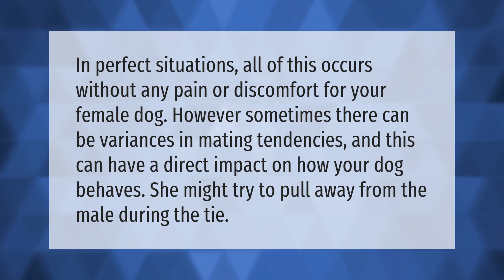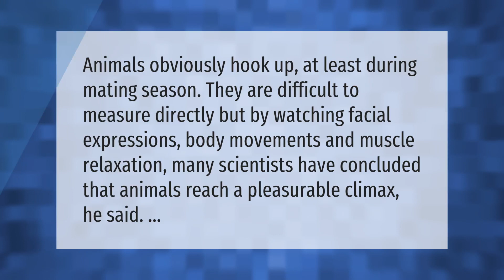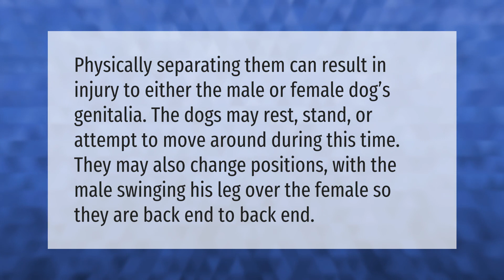Do female dogs feel pain when mating?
00:00 - Do female dogs feel pain when mating?
00:37 - Do animals get pleasure when they mate?
01:06 - How long is a dog pregnant for?
01:50 - Why do female dogs cry after mating?
02:16 - What happens if you separate dogs while mating?

Laura S. Harris (2021, August 3.) Do female dogs feel pain when mating?
    AskAbout.video/articles/Do-female-dogs-feel-pain-when-mating-259557